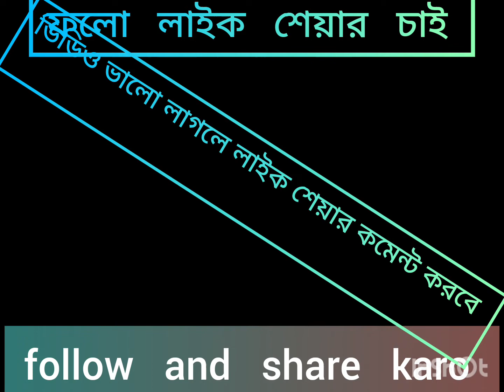Kuwait ladki ka gold shop#viral